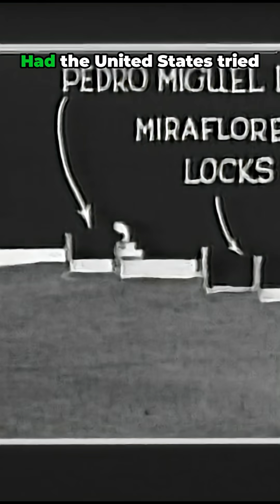shorts From Death Trap to Masterpiece How America Conquered the Panama Canals Diseases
There was no organization. Nobody had a plan. Nobody seemed to know what to do. When yellow fever broke out, hundreds fled for their lives as the French never had. Then came John Stevens, a big, hard‑driving man with a blunt frontier manner and, at age 52, a reputation as the finest railroad engineer in America. The first step was to make the isthmus a fit place to live. In less than two years, he worked something of a miracle and saved the canal from almost certain disaster. To army doctor William Gorgas, Stevens seemed like an act of Providence. Gorgas had previously struggled with no money, no support from Washington, and opposition from a powerful admiral whose outdated medical views denied any link between mosquitoes and tropical fevers and who even refused funds for window screens. Now Gorgas was to have whatever he needed to clean up the place, leading the most costly and concentrated health and sanitation campaign the world had yet seen. Stevens personally signed requisitions for $90,000 worth of wire screens. Cleanliness and public health came first, before the digging. It was John Stevens who grasped the real lesson of the failed French effort: the futility of trying to cut all the way down to sea level. His alternative system was brilliant because it was so simple. The only force required was gravity, with no need for pumps. Had the United States attempted a sea‑level canal, the project almost certainly would have failed.